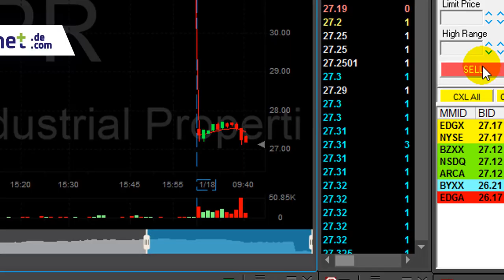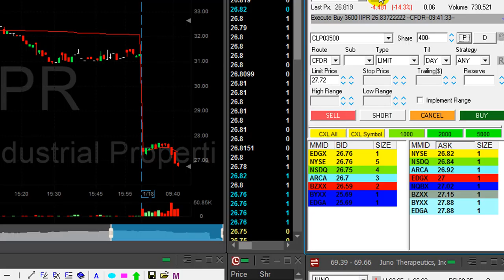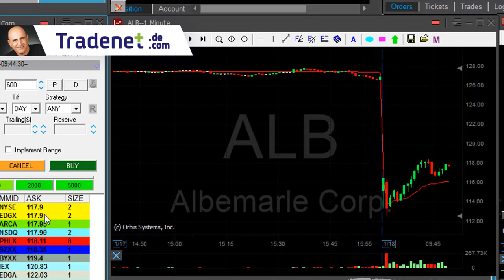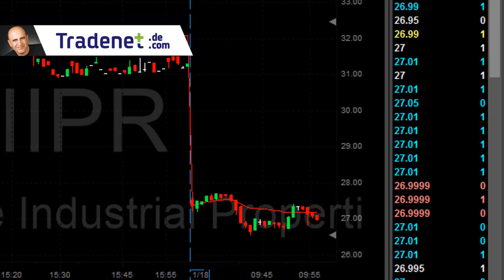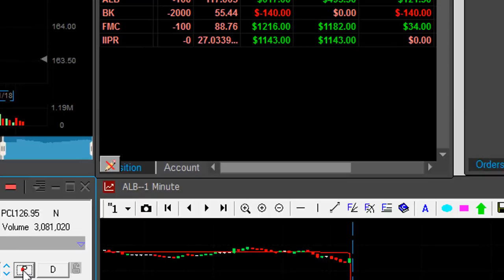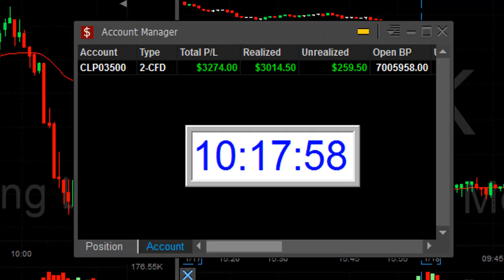Day Trading for $3,200 in 47 minutes!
Meir Barak day trading live on January 18th. 2018.